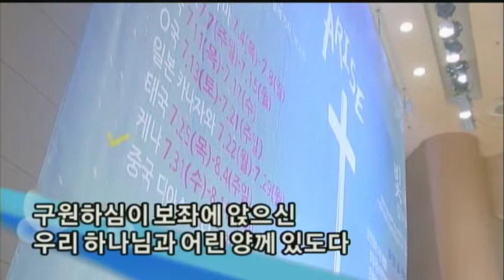할렐루야그성소에서_좋으신하나님_Again I Say Rejoice_주여호와는광대하시도다_우리보좌앞에모였네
[2019.7.7 젊은이교회 경배와찬양]

1. 할렐루야 그 성소에서
‘할렐루야 그 성소에서’ 정종원
ⓒ정종원

2. 좋으신 하나님
‘좋으신 하나님’ Israel Houghton
ⓒ2001 Integrity's Praise! Music Sound Of The New Breed

3. Again I Say Rejoice
‘Again I Say Rejoice’ Aaron Lindsey Israel Houghton
ⓒ2004 Integrity's Praise! Music Sound Of The New Breed

4. 주 여호와는 광대하시도다
‘주 여호와는 광대하시도다’ Steve McEwan
ⓒ1985 Universal Music - Brentwood Benson Publishing (Admin by CopyCare Asia)

5. 우리 보좌 앞에 모였네
‘우리 보좌 앞에 모였네’ 고형원
ⓒ고형원